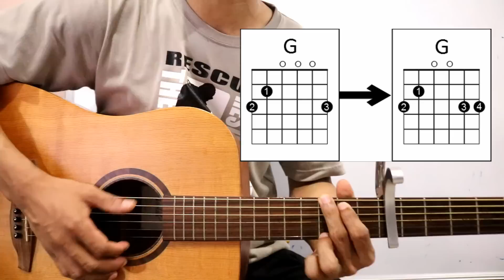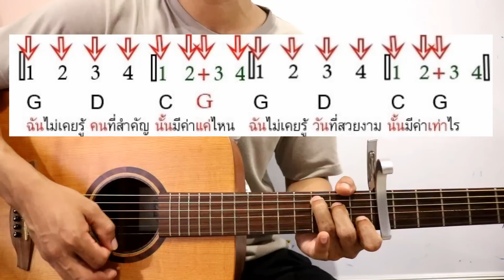ไม่เคย - 25hours สอนเล่นแบบง่ายๆ ไม่มีคอร์ดทาบ